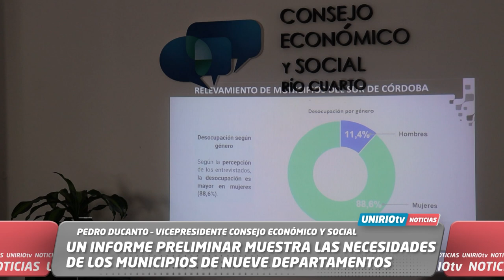UN INFORME PRELIMINAR MUESTRA LAS NECESIDADES DE LOS MUNICIPIOS DE NUEVE DEPARTAMENTOS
PEDRO DUCANTO – VICEPRESIDENTE CONSEJO ECONÓMICO Y SOCIAL